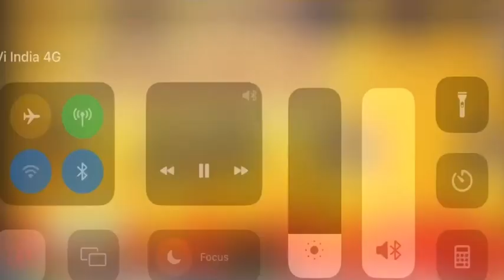കൃഷ്ണലീല Darshana HSS TVM, HS group dance|A grade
Theme: Krishnaleela
school:Darshana HSS nedumangad TVM
Choreography ; Biju karakulam
sarga school of dance tvm